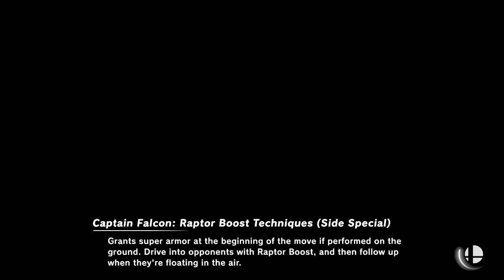Super Smash Bros Ultimate Amiibo Fights – Sephiroth & Co #353 Mario RPG vs Fire Emblem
Shout out to Super YT Girl for the request, Thanks!!!  Which amiibo would you like to see battle it out next? Smash On!!! I wanted to apologize ahead of time if you do not see your requests right away. Unfortunately I'm still a couple of days behind, but I make sure I go through all the requests. Please understand I'm not neglecting any request, I go through all the requests in the order they were received, so please bare with me a little longer and enjoy this wonderful community that everyone has help me built :) Thank you for your time and patience!